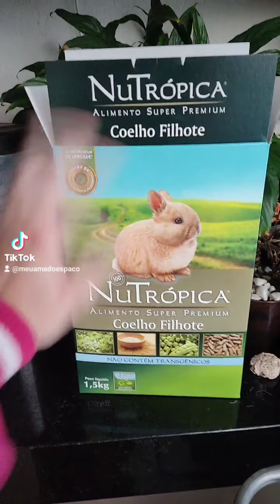Como é ter um coelhinho de animal de estimação?! 🤔🐰💕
A Pantufa tem Instagram, @Pantutufa pra quem quiser seguir ✌🏼✨